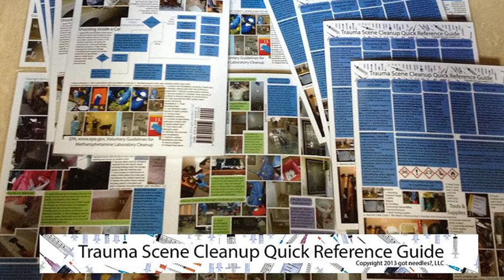Recover Biological Material for Biohazard Disposal | Laminated Guide w. Biohazard Cleaning Examples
Trauma Scene Cleanup Quick Reference Guide (1 count)
The Trauma Scene Cleanup Quick Reference Guide is comprised of a 3 mil laminated UV resistant plastic cover (3 2-sided pages, 6 total pages), with OSHA Standards Bloodborne Pathogens 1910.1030, Confined Space 1910.146, Respiratory Protection 1910.134, PPE 1910.132, and Haz Com 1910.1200 explained next to HD photo case studies.

Carry a Guide to Serve as a Frame of Reference in Instructions to a Technician

Safety managers, property managers, operations managers, task supervisors, and technicians can then carry a durable reference guide that will assist approaching tasks with safety precautions explained. in OSHA Standards Bloodborne Pathogens 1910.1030, Confined Space 1910.146, Respiratory Protection 1910.134, Personal Protective Equipment 1910.132, and Hazard Communication 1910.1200.

This illustrated guide will be an invaluable tool that can be placed in each of your response vehicles for operational support and/or in personal folders with notes.

The Trauma Scene Cleanup Quick Reference Guide can be quite useful for the property manager evaluating project bids from multiple contractors, along with, insurance claim agents who review contractor billing.  Stakeholders will find the straightforward approach in our guide refreshing and the examples clear and to the point.

Not only can you or your company meet continuing education needs but you will also be exposed to a diverse project portfolio included in the cases shown.

got needles?, LLC